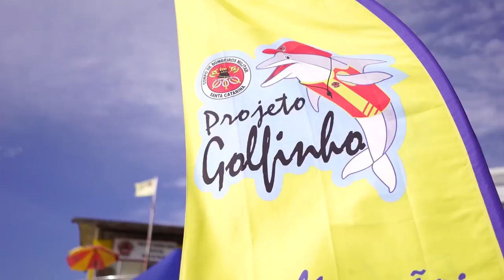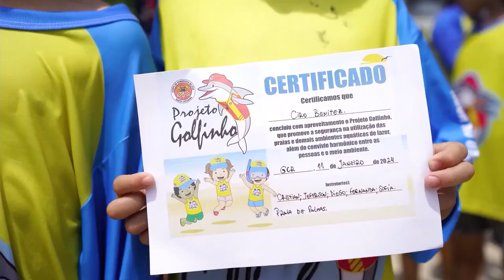PGM 128 - Rede de Inclusão - Projeto Golfinhos - 14/02/24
Projeto Golfinho completa 25 anos com cerca de 100 mil crianças formadas.
Com o objetivo de conscientizar e prevenir sobre os perigos dos ambientes aquáticos, o Corpo de Bombeiros Militar de Santa Catarina (CBMSC) realiza desde 1998 o Projeto Golfinho. Em 25 anos de projeto, foram formadas cerca de 100 mil crianças. O programa promove a cidadania e os
cuidados com o meio ambiente, o Programa busca conscientizar as crianças de uma forma lúdica, alternando momentos de aprendizagem e diversão, para que tomem atitudes preventivas e que disseminem essas ideias entre seus familiares e pessoas da comunidade. Durante todo o ano, CBMSC oferece o projeto de forma totalmente gratuita à população em diversos locais de Santa Catarina, tais como praias, piscinas, lagos e rios no interior. Há também a execução do projeto nas escolas. Podem participar crianças entre 7 e 11 anos.